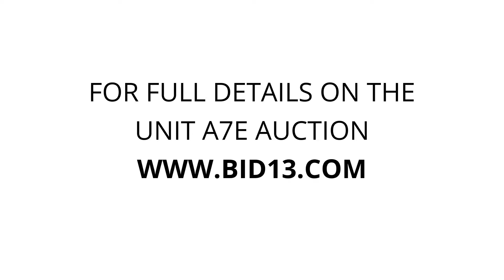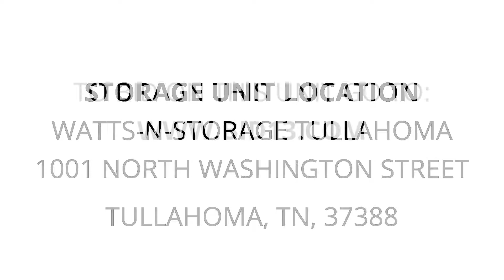Watts-N-Storage Tullahoma - Unit A7E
antiquefurniture, chinacabinets, microwave, dresser, tools